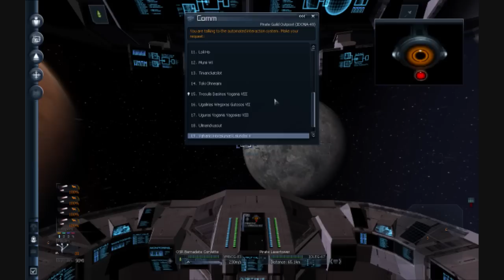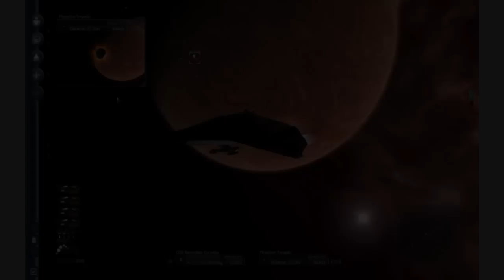X3TC - Episode 1 (Nightmare I)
Don't mind us Pirates we're just lost in space, wandering through the area...

Afterward we encounter LOUD MUSIC Sector and find out that the Split are going to kill us, soon.

(Sorry about how short the next video is as well, I hate doing those but it was all I had time for, after that one they'll all be full 10min, consider these a more teaser footage :P)